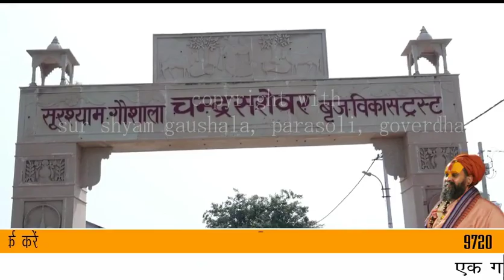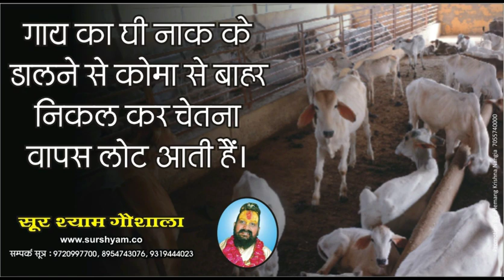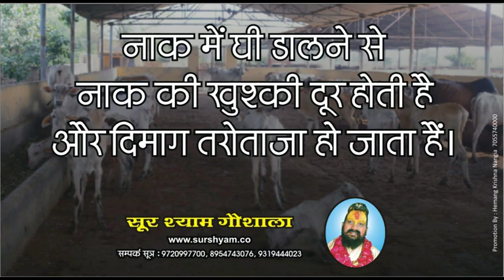भजन - सुध मेरी भी लेना गिरधारी !! श्री सूर श्याम गौशाला !!